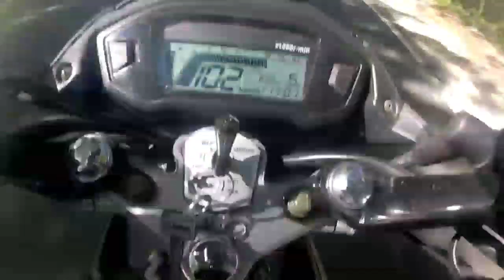NATUMBA KO ANG VPERMAN 150CC | PRACTICE CORNERING | MOTOVLOG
Helmet
Hnj Helmet Phil.

Action Camera
Supremo Conquest 4k

Salamat

OFFICIAL MUSIC.

➡️itshiboy
➡️Kaboy MotoVlog

Instagram.com/Kaboymotovlog